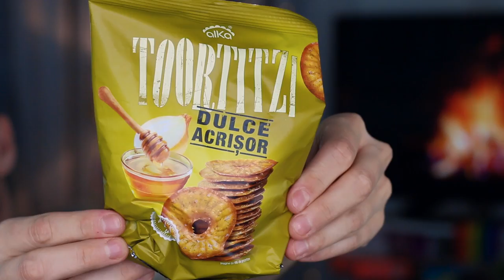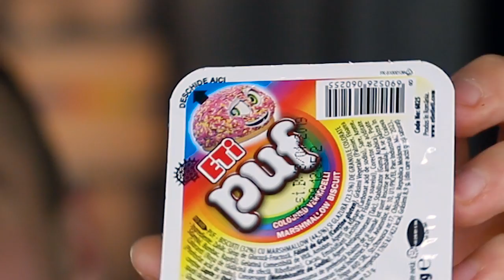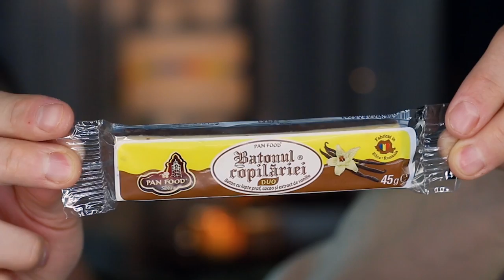Brits Try Romanian Candy & Snacks (ft. Calum McSwiggan) | Roly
Brits Try Romanian Candy & Snacks! Calum McSwiggan and I are back trying some of the best Candy & Snacks from Romania. Some of this was a little gross but overall Romanian food gets a thumbs up from us! What Foreign Candy Video should we do next?
ROLY MERCH (Shirts, Tanks & Hats)